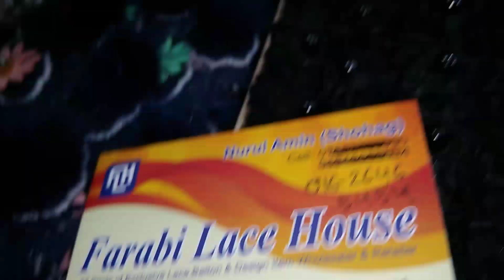খুব সুন্দর সুন্দর ডিজাইনের লেইস কালেকশন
BdFashion # Lace

Shop name : Farabi Lace House
130/F, Anarkoli Super Market (2nd floor)
Siddheswari,  Mouchak, Dhaka -1217